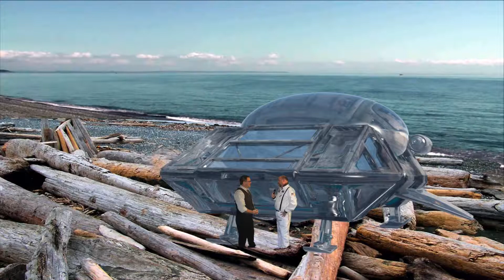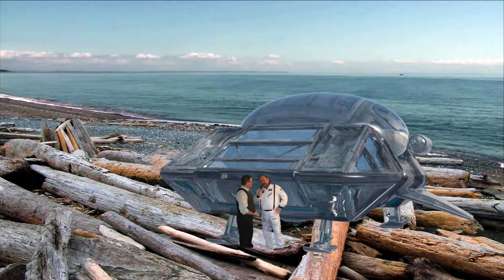AQUA Aubrey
The space ship was re designed as a vehicle that could travel under water. Going toward development of a story written  by  me in 2009. "In Search of Terrian III"was a story based upon an advanced race of aquatic beings,  which helped the humans save  their planet. THE DEM is a 3 D modeled space ship animated in VUE 15, and is part of a bigger movie project.  Live Ocean footage, matte layers, and blue screen characters.